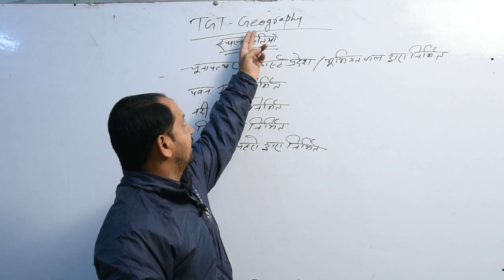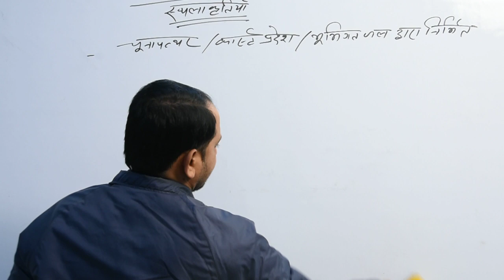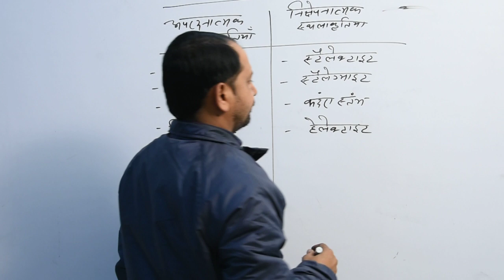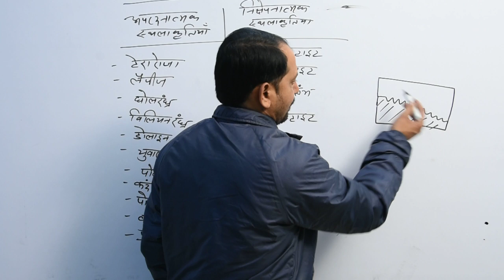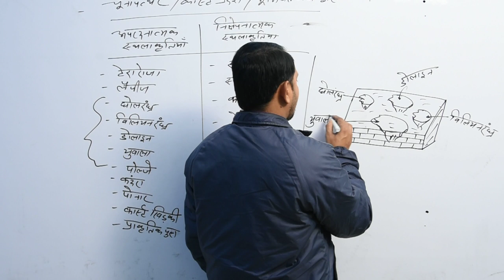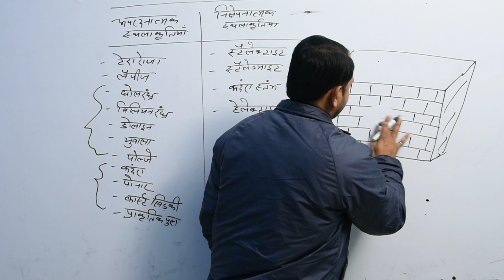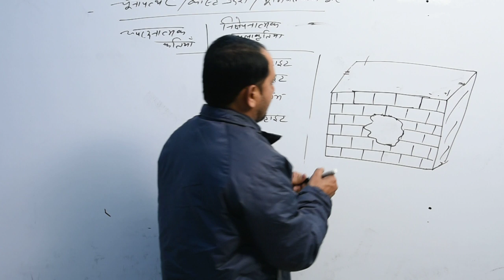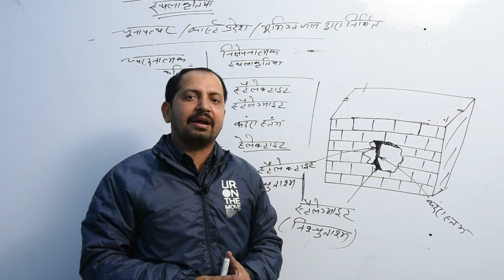TGT GEO STHAL AKRITI